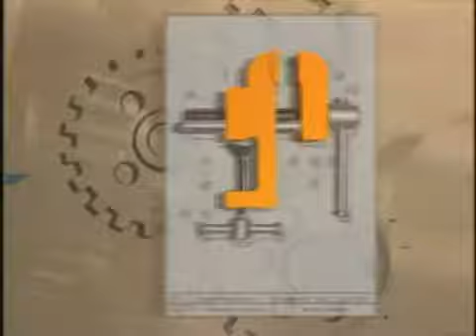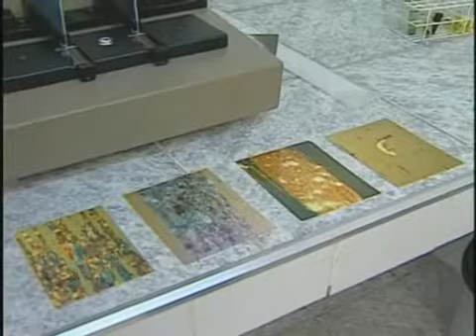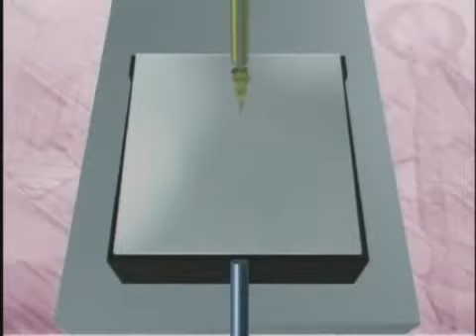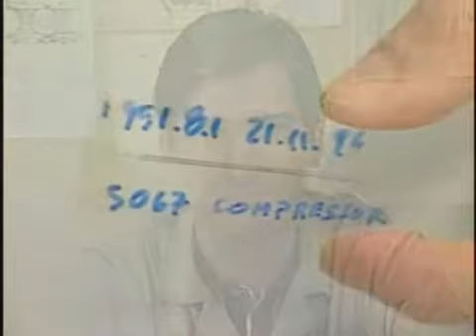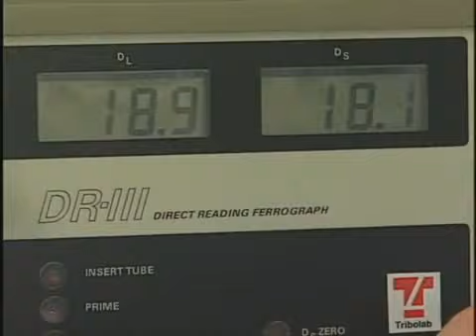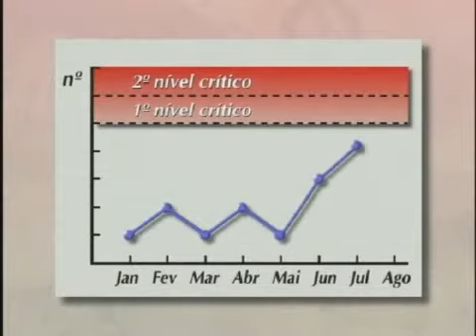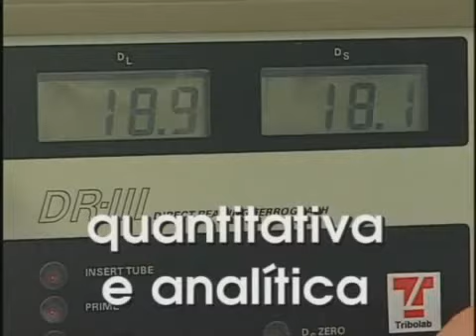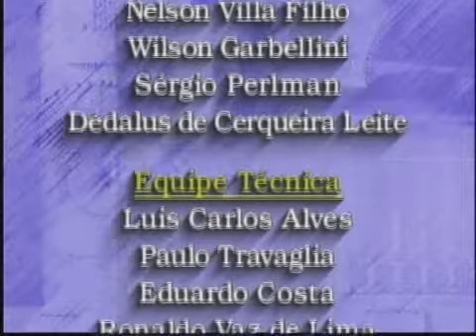Telecurso 2000 Manutenção 33 Análise de lubrificantes por meio da técnica ferrográfica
Telecurso 2000 Profissionalizante Metal-Mecânica

Conteudo:
Conceito de ferrografia
Origem da ferrografia
A técnica ferrográfica
Funcionamento do ferrógrafo
Ferrograma
Ferrografia quantitativa
Ferrografia analítica
Ferrografia e outras técnicas
Coletas de amostras de lubrificante